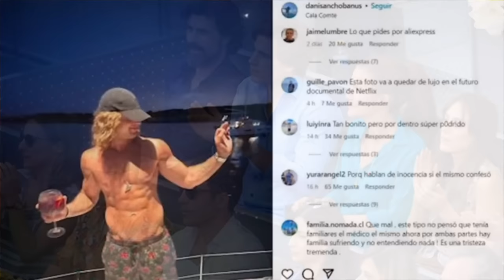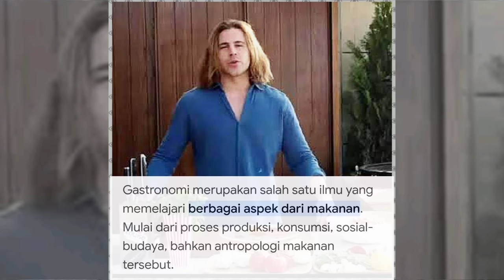DANIEL SANCHO | LIBURAN BERSAMA SILUMAN